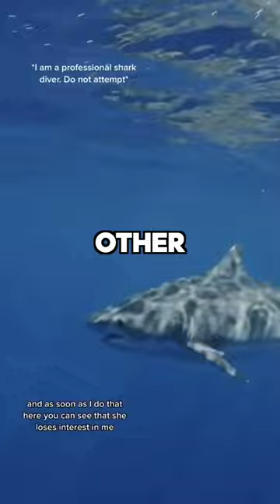Don't Swim Away From a Tiger Shark